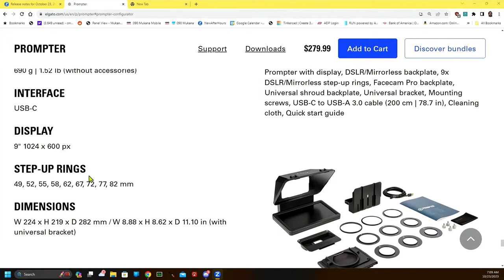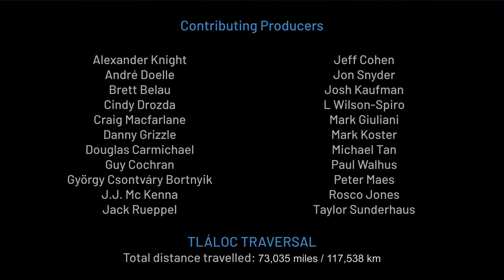Business Structure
Why is it important to be an LLC, SCORP etc.?  While most of us start off as independent contractors or employees, many will need to start an actual business.   We'll provide a nonlegal overview of business structures and how or why you may want to choose one.

4 47 Offset
00:00 Start

59:58 Business Structure
01:14:39 Please explain the difference between a general corporation, a professional corporation and their different elections, S Corp and C Corp?
01:24:38 Pros and Cons of organizing as a non-profit. I'm retirement age, wanting to focus on things that matter to me. Specifically, I'm thinking of forming a 501(c)(3) to use my skills to serve other non-profits.
01:27:27 Why are so many corporations formed in Delaware and what are the advantages of forming a business in other states.
01:31:24 How critical is it to choose a structure at the start? What are the issues for switching as needs change?
01:36:07 I like subcontracting for companies for fun. It lets me focus on programming (which I like) instead of paperwork and contract negotiations (which I don’t). Any suggestions for setting up/marketing oneself as a subcontractor? Bad idea?
01:38:59 Have you ever seen the corporate veil pierced? Is this term used to "motivate" business owners or is it a real issue?
01:44:05 At what point should a business register as a foreign corporation?
01:45:54 What benefits are there for an individual professional to create an LLC or similar structure even without employees?
01:47:42 What about LLC and LLP vs S-Corp, C-Corp, Individual Sole Proprietorship, etc. What are the differences? Which one is best for this kind of work in this industry? What are the legal benefits of each vs the downsides?
01:49:05 Is it easy to change from a single-member LLC to an S-Corp? What is the typical process?
01:50:47 The other day someone asked about filling W-8 BEN-E form for doing work for a company in NY.Why is this form, how does it work?Is it different if they are hired asB2B Corp vs as independent contractors?What do US companies do to hire foreign vendors?
01:51:51 What have been the biggest trends and changes to business structures over the past 10 years, and why?
01:54:11 Are there any legal benefits to being a minority owned business or are most benefits found in negotiating contracts?
01:56:09 At what point should someone start speaking with a lawyer versus self-serving with tools like legal zoom?